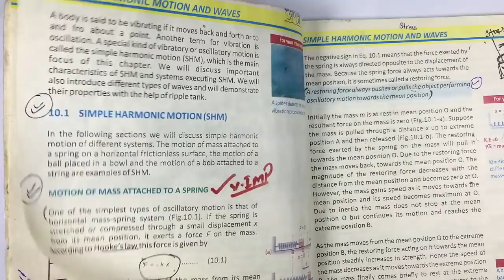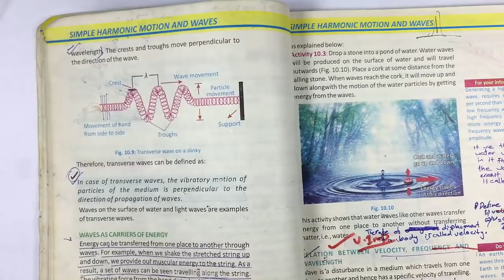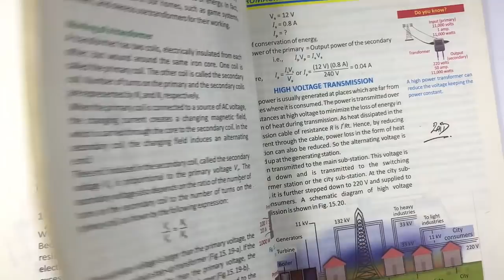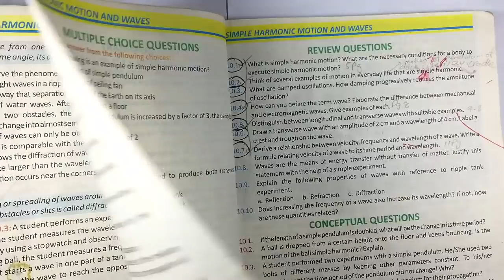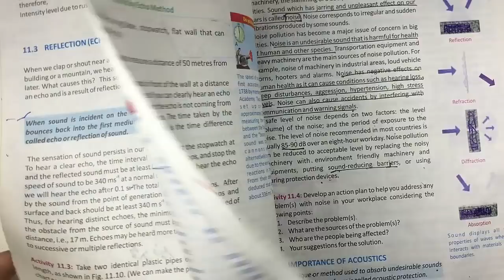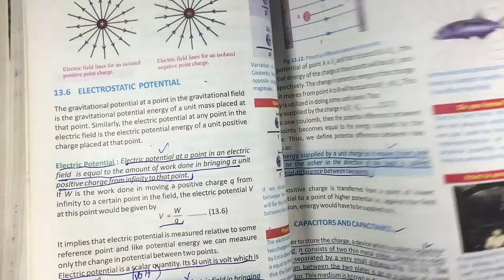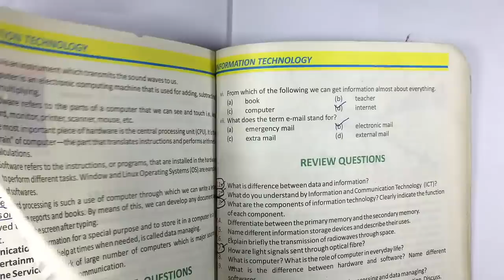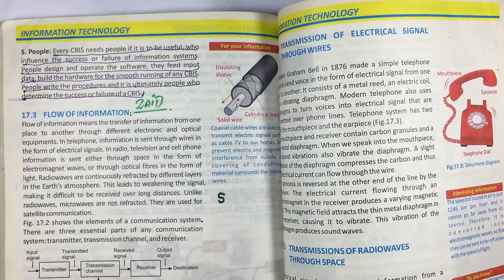10th Physics Most Important SHort And Long Questions 2021